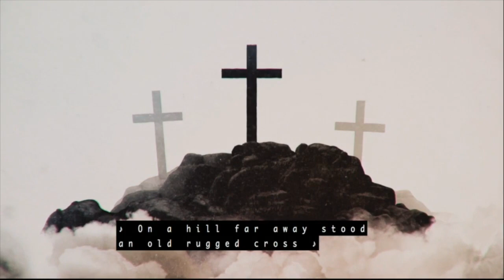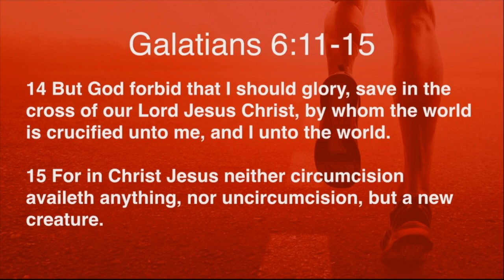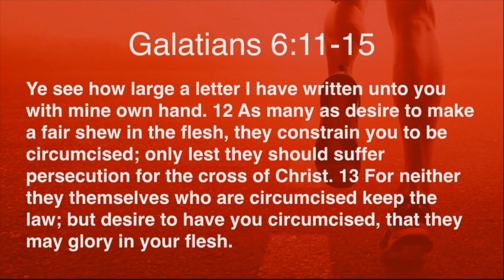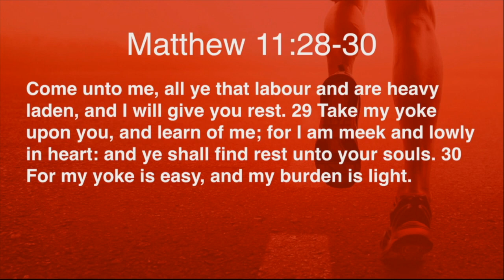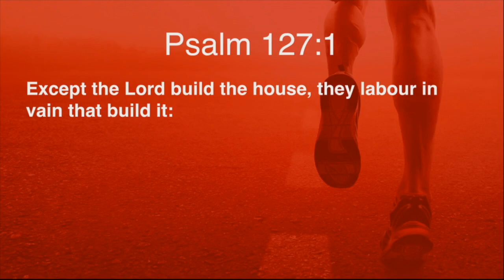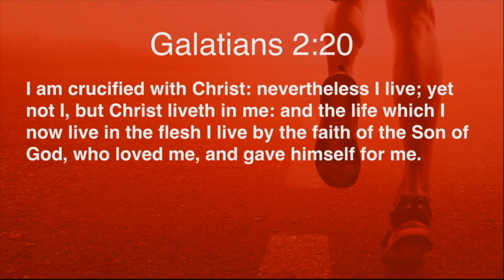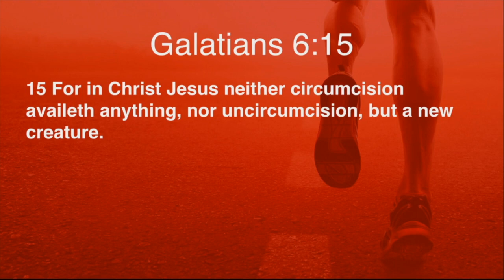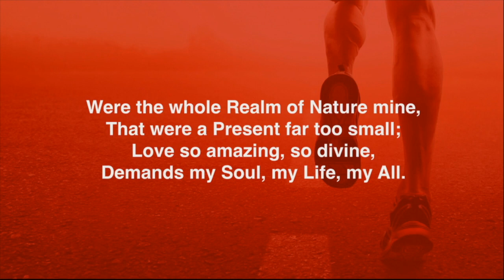Why? When "Just Do It" Doesn't Keep You Motivated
Join City Light Baptist Church as Pastor Matt Lahmann begins the sermon series Why?